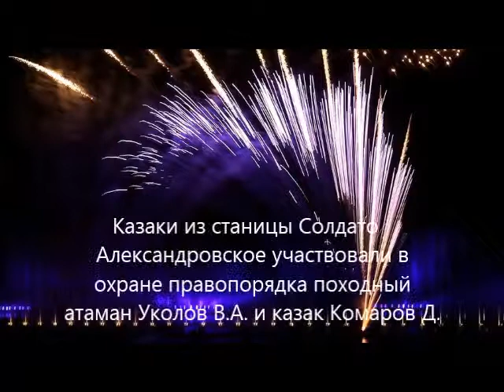ВЕДУЩИЕ ПИРОТЕХНИКИ МИРА ЗАЖГЛИ НЕБО НА ФЕСТИВАЛЕ PYROFIVEPEAKS В ЕССЕНТУКАХ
В охране правопорядка участвовали казаки из станицы Солдато - Александровское походный атаман Уколов В.А. и казак Комаров Д.
прогулки на лошадях.